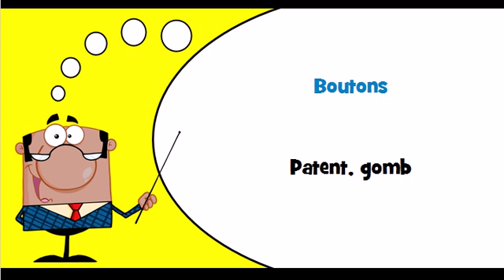Ismerje meg a francia # Téma # Rögzítok ruházathoz